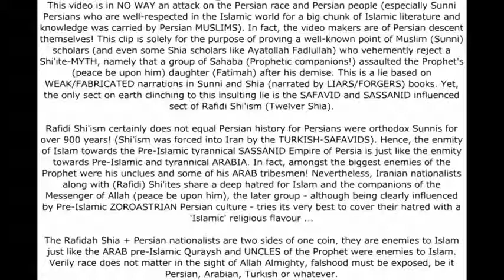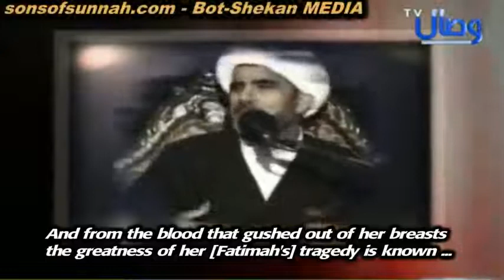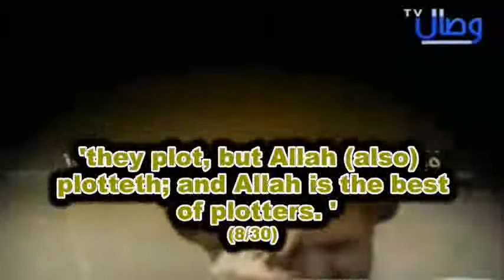WHY THE SHIA RELIGION HATES OMAR (RA)